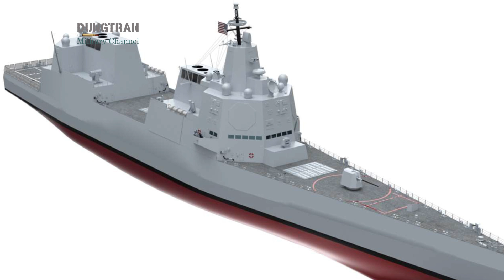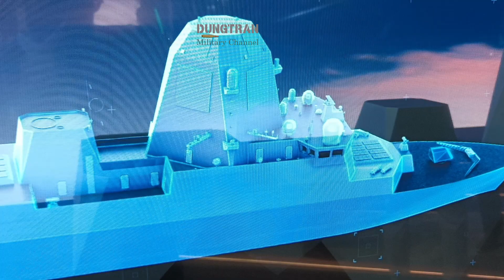Type 83: The Royal Navy’s Next Air Defence Destroyer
As the Royal Navy’s six Type 45 destroyers reach the midpoint of their service life, Britain is preparing for the next leap in naval air defence: the Type 83. Envisioned as the heart of the Future Air Dominance System (FADS), the Type 83 will be larger, more powerful, and more connected than any British warship before it.

This video explores what we know so far about the Type 83 and the challenges it is designed to meet. From defending against hypersonic missiles and drone swarms to integrating directed energy weapons such as the DragonFire laser, the ship is intended to secure the Royal Navy’s global role well into the 2040s.

We cover:
- Why the Type 45 will no longer be enough by the late 2030s
- The concept of the Type 83 as a “system of systems”
- Expected displacement, sensors, and advanced missile systems
- The role of lasers, railguns, and future cruise missiles
- Comparisons with U.S. DDG(X), Chinese Type 055, and Japan’s Maya-class
- The risks of budget, technology, and industrial capacity
- What the Type 83 means for NATO, AUKUS, and Britain’s global strategy

The Type 83 is still years away, but the decisions being made today will shape the Royal Navy’s ability to control the seas in the age of hypersonics and drones.